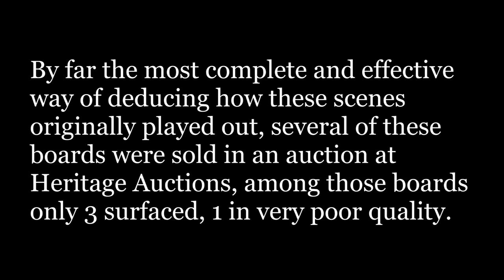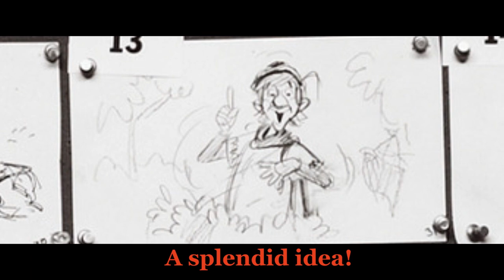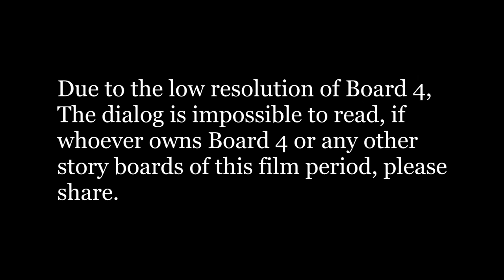The Black Caulron Deleted Scenes Investigation (Part 2) Storyboards (Sequence 005)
It's reccomended to use and abuse the Youtube playback by pausing to read many of the title cards, as well as going back and forth using the Arrow Keys as well as Frame-by-Frame (, and .)

6 Years since I've done my first Black Cauldron videos, much has surfaced online but nothing CONCRETE about an eventual Extended version of The Black Cauldron, only little drops and little slips here and there, I was finding new stuff as I was finishing the video, and I hope to find more.